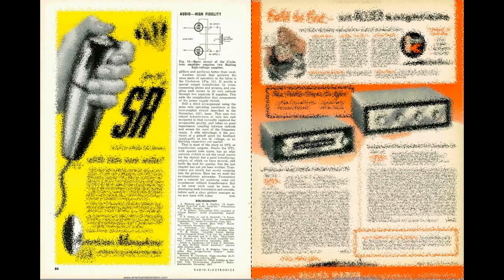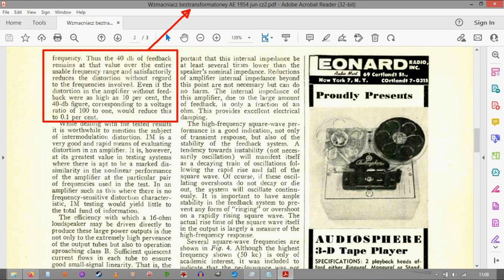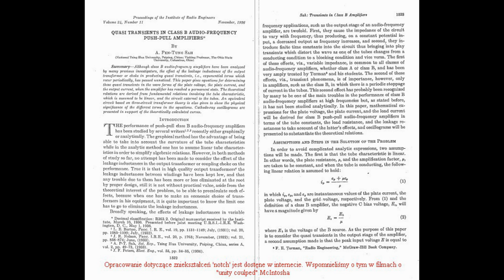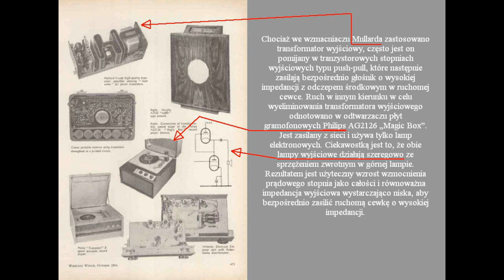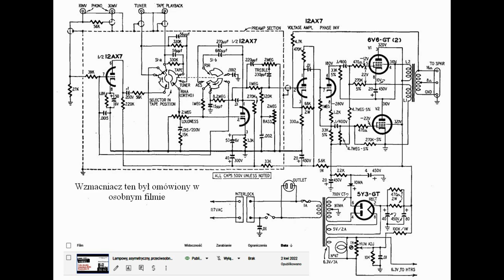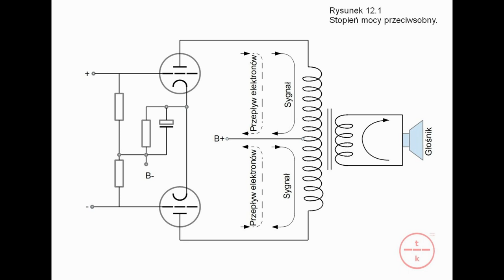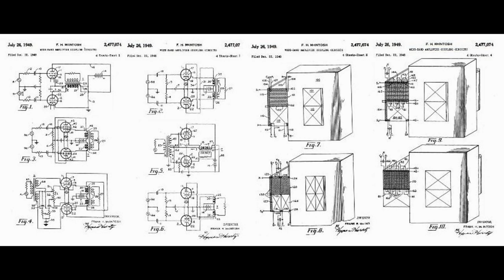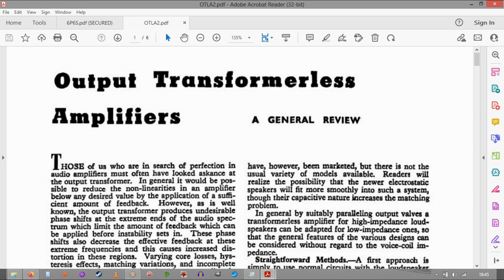Czy transformator głośnikowy jest potrzebny we wzmacniaczu lampowym? (nr 187)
Kilkadziesiąt minut o tym jak przymierzano się do wyeliminowania transformatora głośnikowego ze wzmacniacza lampowego i jakie były tego skutki. A potem przyszedł tranzystor...